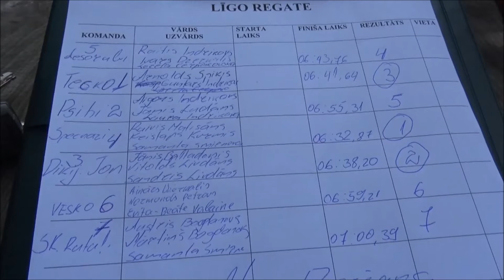LĪGO REGATE 2015 AGLONA